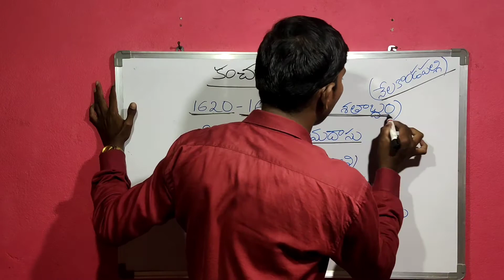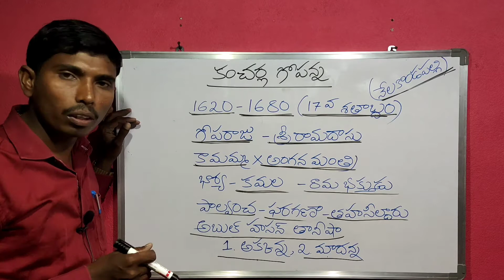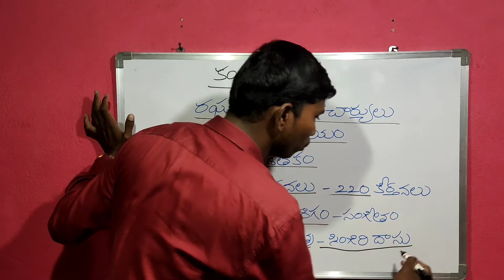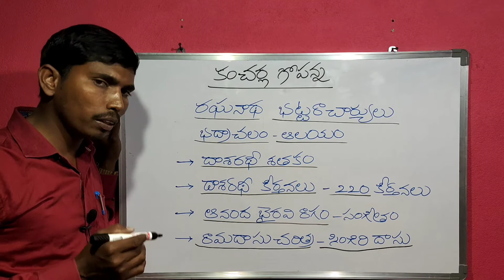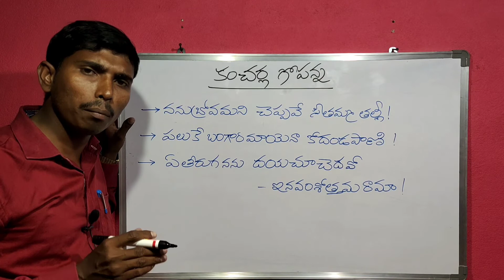శ్రీరామదాసు | Sri ramadasu | కంచర్ల గోపన్న | Kotani dattu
TS TET/TRT Online classes | తెలుగు సాహిత్యం | KOTANI DATTU